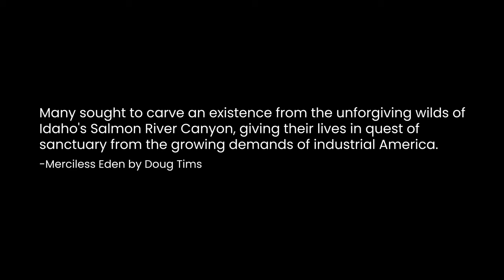My Dad's Words After My Hike Brought Me to Tears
The last episode of the Ghosts of the Frank series. From Sleeping Deer Mountain to Challis. Giardia has set in and I am hiking sick, close to home but still days away. The road is too high to get water from the streams so melting snow is the only option. Long days, slogging along to get out of the Frank Church Wilderness and into civilization.

This series is dedicated to my dad, I love his final message in this video. Big thanks to all who participated in this series.

Ghosts of the Frank is a 5 episode docuseries created by Dan Noakes which highlights Noakes' solo winter ski traverse across the Frank Church River of No Return Wilderness in Idaho while also exploring the drama of the people who once lived, worked, and died there.

Ghosts of the Frank takes viewers on an emotional experience as Dan Noakes goes beyond skiing by examining the controversy of the Forest Service’s efforts of burning down cabins as it acquired private land in the name of preservation. It leaves the audience to answer for themselves if the mainstream Wilderness narrative has silenced the whisperings of the ghosts that still roam in the Frank Church today.

0:00 Intro
0:31 Ridgeline to the Road
2:12 Finishing the Hike
6:08 Dad's words
8:11 End Credits